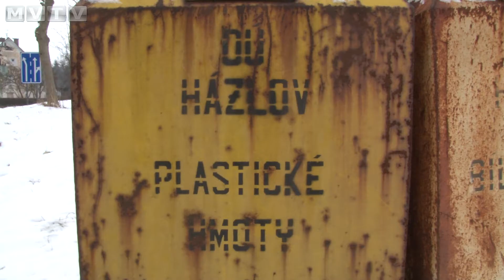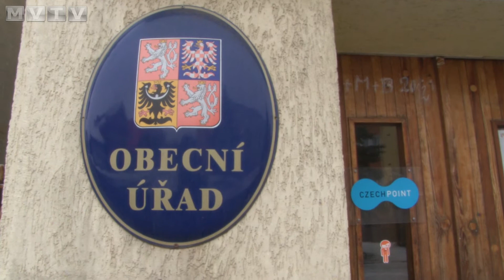Odpady se hromadí u separačních nádob v Hazlově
Hazlovští občané kritizují narůstající nepořádek. Vedení radnice se odmítá k řešení situace vyjádřit.